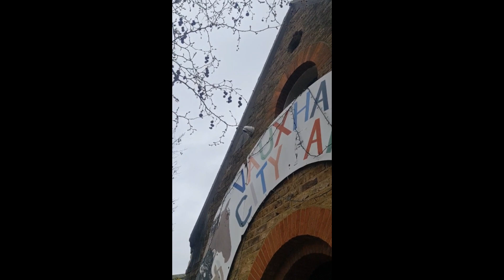Short trip down on the city farm....